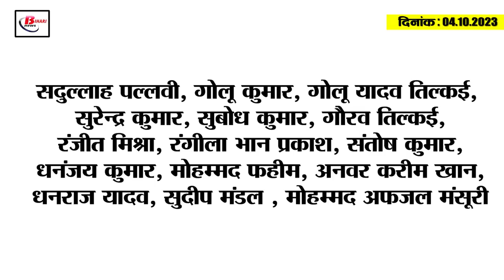Today Bihar Evening breaking news of 4th oct 2023 kk pathak, Lalu yadav, Patna junction, RCP singh.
1. KK Pathak took update regarding teacher recruitment on 70 thousand posts.

2. Highest number of cases of constable recruitment exam paper leak registered in this district
3. Bihar showed strong performance in the National Swat Championship
4. Lalu family gets big relief in Land for Job case

5. Maithili Thakur said this about Khadi
6. Now the inter exam form will be filled on this day
7. On the performance of Bihar's Ishan Kishan, his father said this
8. Construction of underground subway connecting Patna Junction will start from this day.

9. Huge quantity of liquor recovered in Gaya during vehicle checking.

10. Bihar's daughter wins medal for the country

11. Weather took a turn in Bihar
12. Data of hate speech against Bihar MP and MLA revealed in ADR report
Association for Democratic Reformers i.e. ADR is an organization working on electoral reforms. After analyzing the affidavits of the MPs and MLAs, they have given information that there are 107 MPs and MLAs in the country against whom cases have been registered for giving hate speech. In which if we talk about Bihar, the total number of such MPs in Bihar is 3. Through whom information about cases of hate speech against you has been given in the election affidavits. Whereas in Bihar the total number of such MLAs is 9. For your information, let us tell you that different types of laws have been made across the country against the use of hate language.
13. Jitan Ram Manjhi gave suggestions to Chief Minister Nitish Kumar

14. RCP Singh's sharp attack on CM Nitish on cancellation of Bihar constable recruitment exam.

15. Sachin Tendulkar becomes brand ambassador of World Cup 2023